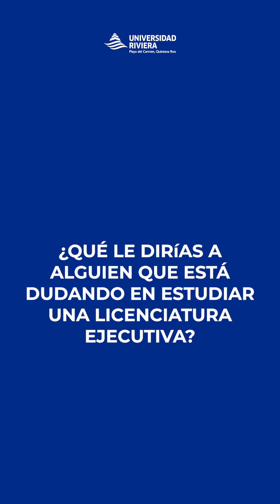Testimonio de Egresado en la Lic. de Derecho Luis Felipe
Conoce cómo es la experiencia de Luis Felipe al estudiar la licenciatura de Derecho en una modalidad ejecutiva.

Descubre cuál es la importancia de estudiar esta carrera en un entorno turístico como Playa del Carmen.